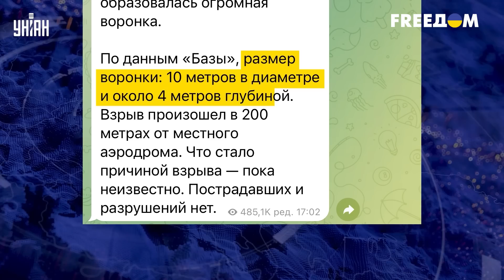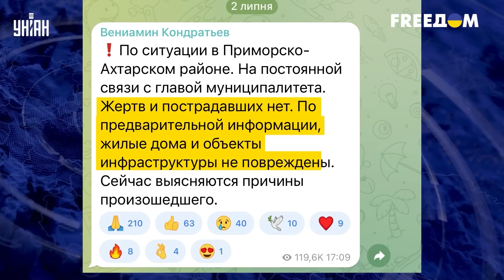🚀 Мощный взрыв на Кубани: Россию атаковала загадочная ракета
UA - У Краснодарському краї РФ зафіксували загадковий вибух неподалік аеродрому, з якого по Україні запускають дрони-шахеди. Що саме там сталося – своїми версіями поділилися експерти.

RU - В Краснодарском крае РФ зафиксировали загадочный взрыв неподалеку от аэродрома, с которого по Украине запускают дроны-шахеды. Что именно произошло - своими версиями поделились эксперты.